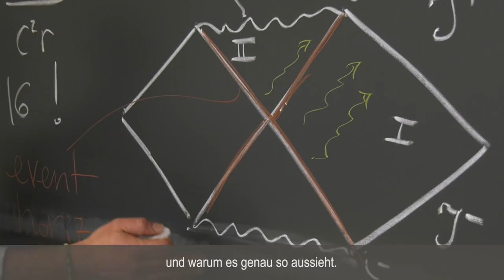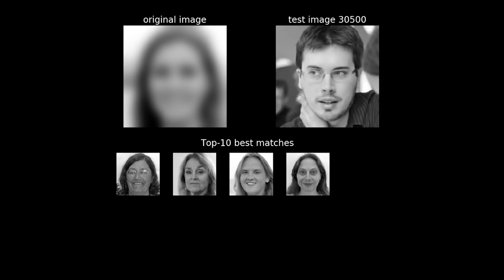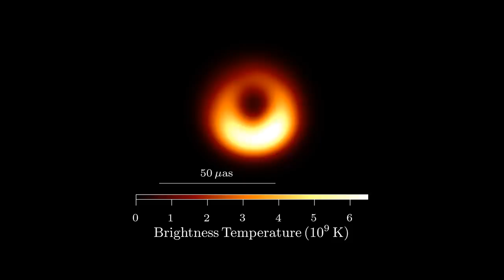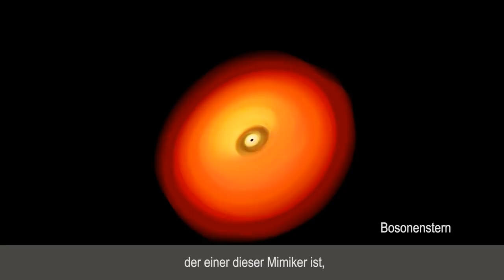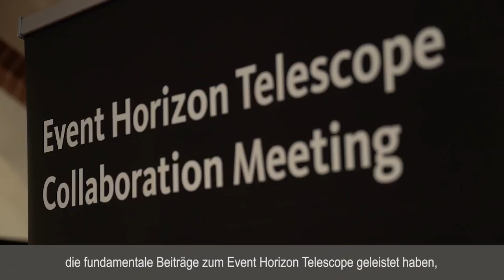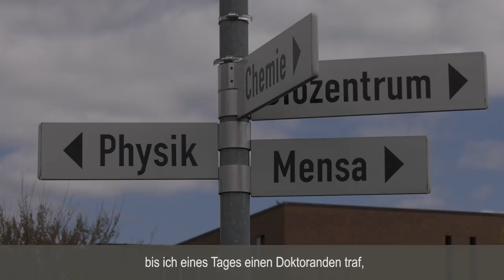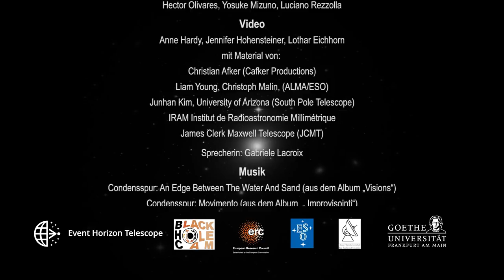Wie wir das Schwarze Loch sichtbar machten (Langfassung)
Das Team von Luciano Rezzolla, Astrophysiker an der Goethe-Universität Frankfurt, hat mit seinen Simulationen das Bild des Schwarzen Lochs und das Verhalten von Licht und Materie rund um das Schwergewicht in der benachbarten Galaxie M87 vorhergesagt. In der Langfassung geben die Forscher Einblicke in ihr ganz persönliches Verhältnis zu Schwarzen Löchern und den damit verbundenen Herausforderungen.

Credits: Lothar Eichhorn und Goethe-Universität Frankfurt